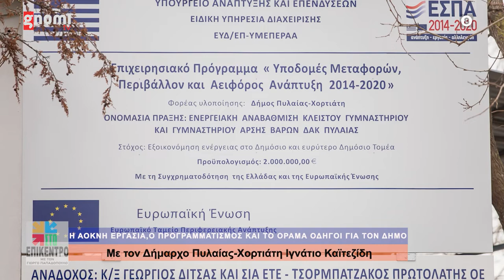Ο ΔΗΜΑΡΧΟΣ ΠΥΛΑΙΑΣ - ΧΟΡΤΙΑΤΗ ΜΕ ΤΟΝ ΓΙΩΡΓΟ ΠΑΠΑΔΟΠΟΥΛΟ ΣΤΗΝ ΓΝΩΜΗ TV ΤΟΝ ΑΠΡΙΛΙΟ ΤΟΥ 2022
ΣΤΟ ΕΠΙΚΕΝΤΡΟ
ΠΑΡΟΥΣΙΑΣΗ - ΣΚΗΝΟΘΕΣΙΑ:ΓΙΩΡΓΟΣ ΠΑΠΑΔΟΠΟΥΛΟΣ
ΠΑΡΑΓΩΓΗ:IMAGE GROUP  ΓΙΑ ΤΗΝ ¨ΓΝΩΜΗ TV¨ ΚΕΝΤΡΙΚΗΣ ΜΑΚΕΔΟΝΙΑΣ
ΜΕΤΑΔΟΣΗ ΕΚΠΟΜΠΗΣ 2022
ΤΗΛΕΦΩΝΑ ΕΠΙΚΟΙΝΩΝΙΑΣ ΠΑΡΑΓΩΓΗΣ:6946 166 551